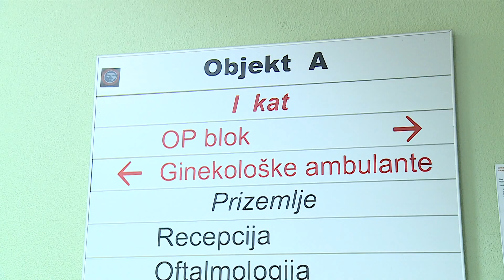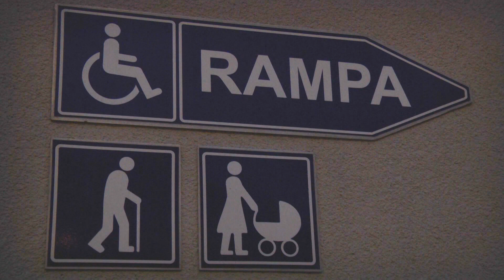Osobe s invaliditetom fizički ne mogu na sastanak s gradonačelnikom ni županom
Ne mogu do gradonačelnika, ali ni do župana, a po svemu sudeći situacija se neće promijeniti tako brzo. Osobe s invaliditetom zakinute su za mnoge stvari, godinama se govori o izjednačavanju prava, no od toga još ništa. Predsjednica udruge slijepih Rosa Matić istaknula je prioritetne projekte koji, kaže, ne iziskuju puno novca, a toj bi skupini ljudi bila od životne važnosti.